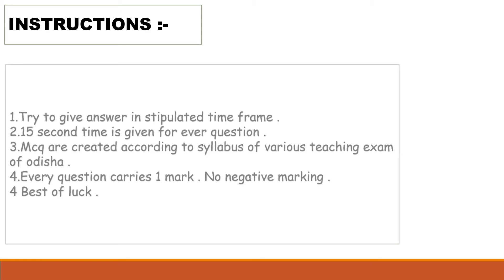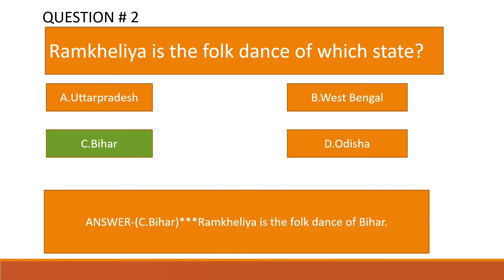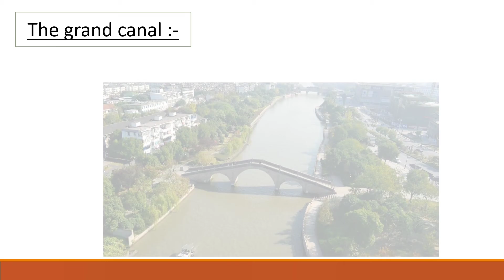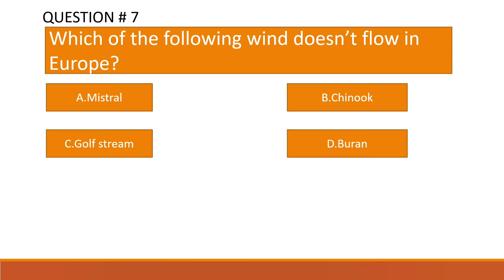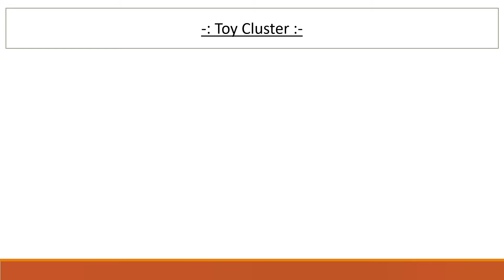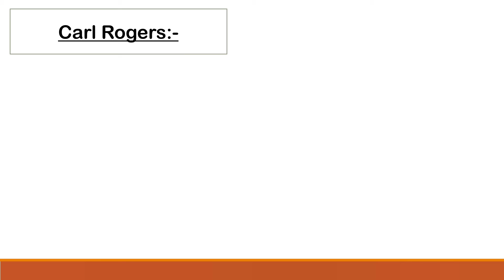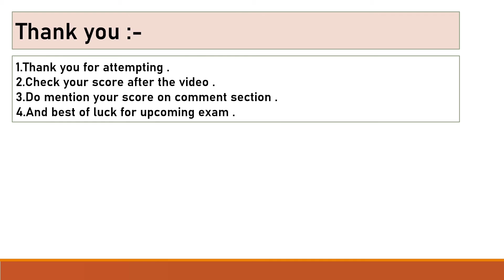MCQ test 78। Contract High school teacher Preparation।LI Preparation। Osstet Preparation।